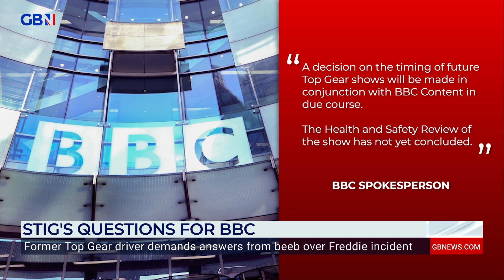'The Original Stig' demands answers from the BBC regarding Flintoff's accident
‘The original Stig’ Perry McCarthy, comments on Freddie Flintoff's car accident participating in Top Gear and safety measures that he think's are required to prevent these sort of incidents.